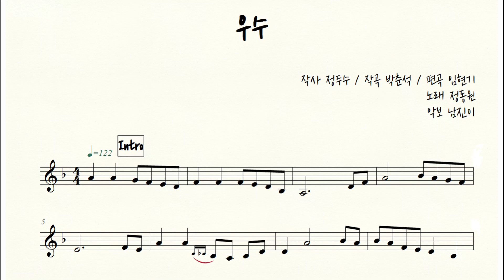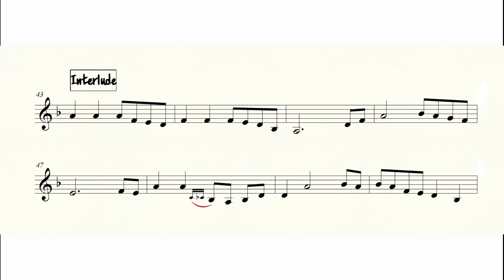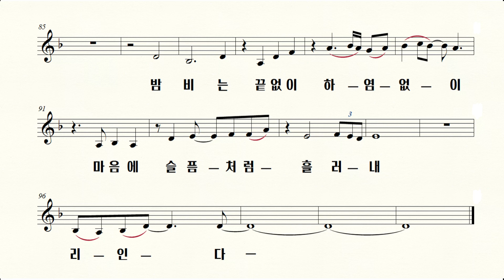【멜로디 악보】 정동원 - 우수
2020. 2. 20. 미스터트롯에서
정동원군이 부른 『우수』 의 악보 영상입니다.

이 곡도 남진선생님 곡이네요. ^^
주옥같은 곡과 표현..

이와 같은 시국에...
동원군의 노래를 만나게 되어 참 고마운 마음입니다. ㅠㅠ

 『우수』 원곡(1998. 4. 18. 발매)